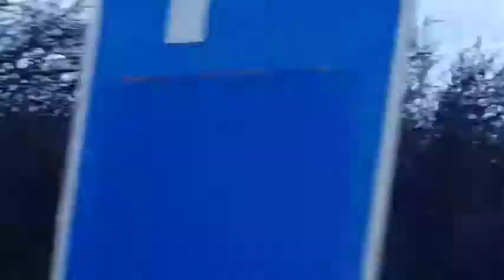Soooooo hungry - Beachlife